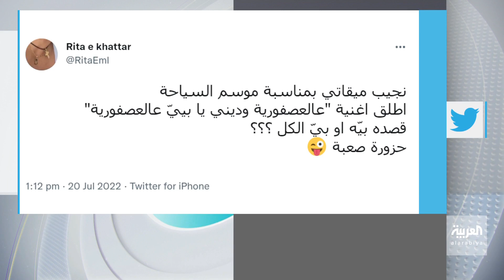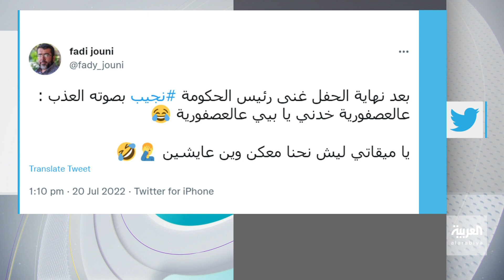تفاعلكم | رئيس الحكومة اللبنانية نجيب ميقاتي يعبر عن أمنيته ويدندنها في خطاب رسمي 🎶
لبنانيون يسخرون من "دندنة" رئيس الحكومة نجيب ميقاتي في خطاب رسمي..